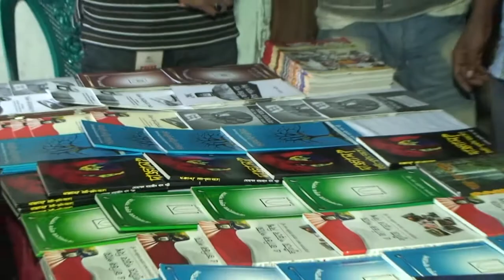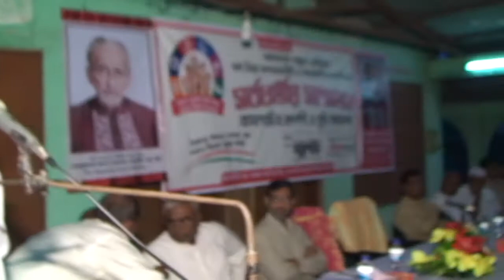পাবনা - সর্বধর্মী সম্মেলন ২৬১০২০১৪